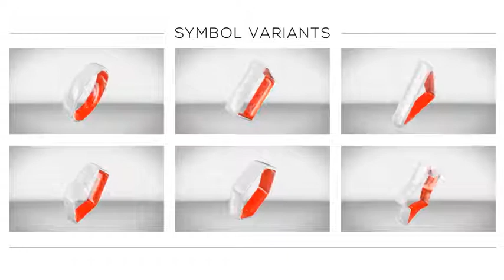Symbol Logo Reveal | After Effects template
Last Update: 25 September 15
Created: 25 September 15
After Effects Version: CC 2015, CC 2014, CC, CS6, CS5.5
Requires Plugins: Element 3D v2
Uses Plugins: Element 3D v2
Universal Expressions: Yes
Length: 0:12
Resolution: 1920x1080
File Size: 4mb
Category: (logo-stings)

Description: FEATURES LIST: Element 3D V2 plugin required 100% customizable Place for your 3D 2D Logo or 3D 2D Text 6 3D Symbol variants included Resolution: 1920x1080, 25fps Duration: 0:12 PDF Manual Font used: Music in preview not included: SIMILAR PROJECTS: STYLE FRAMES: Feel free to contact me through my profile page. Thank you!...